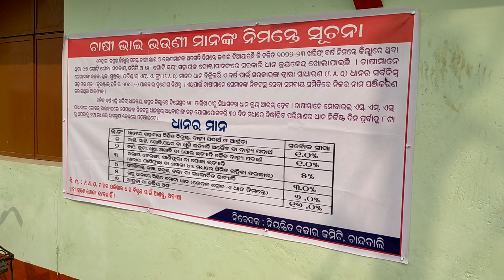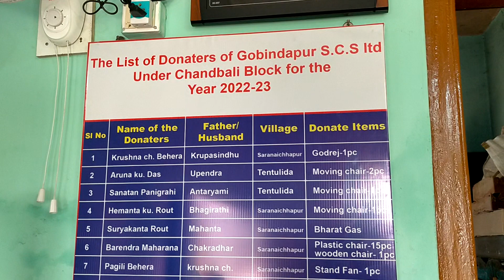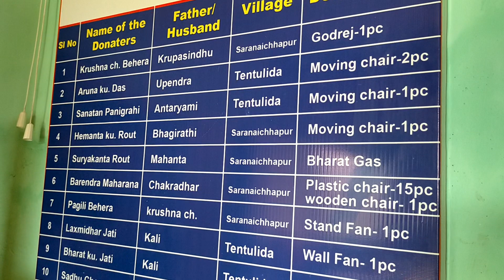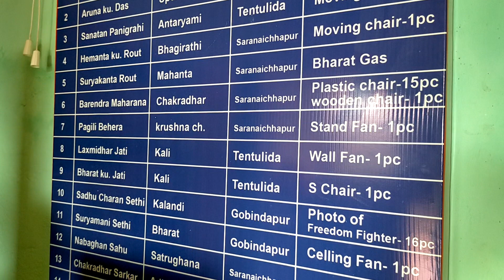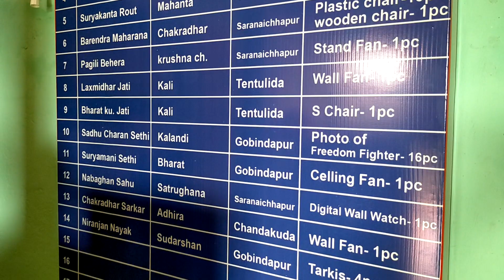Mandi opening of Gobindapur PACS under chandbali block